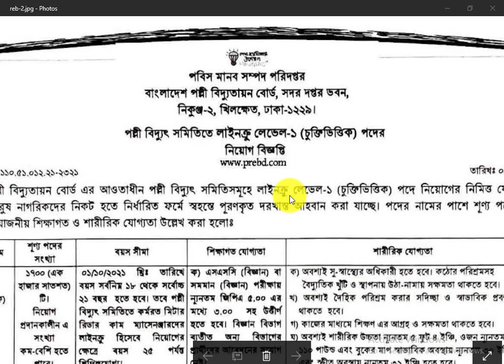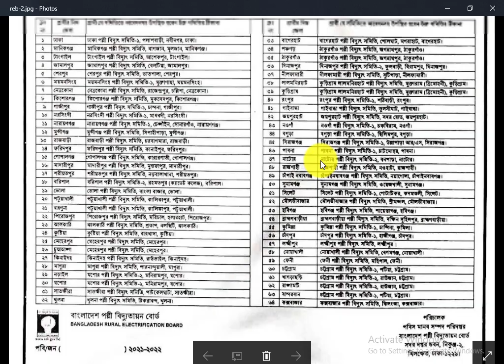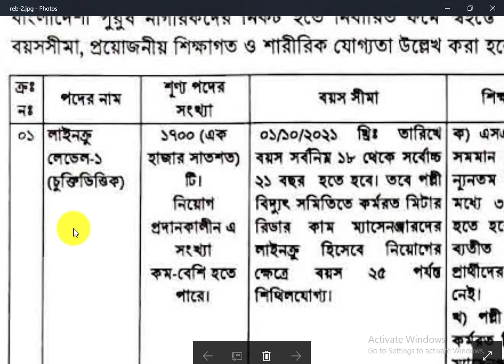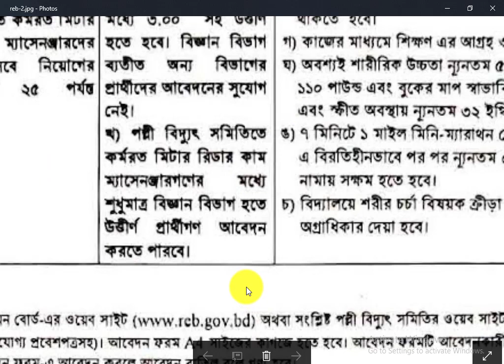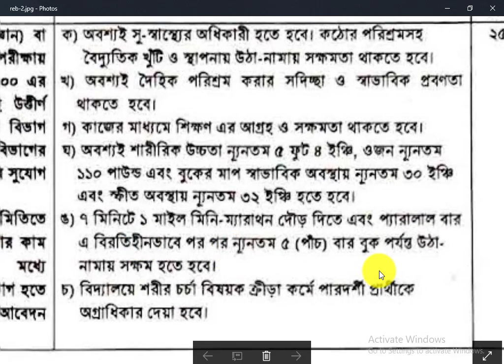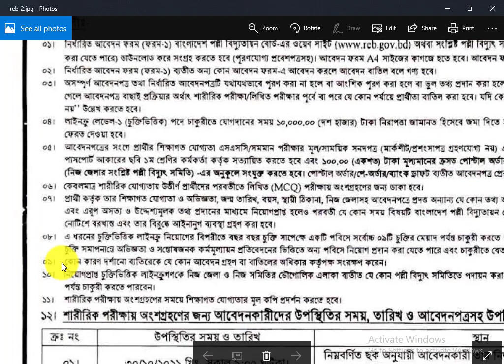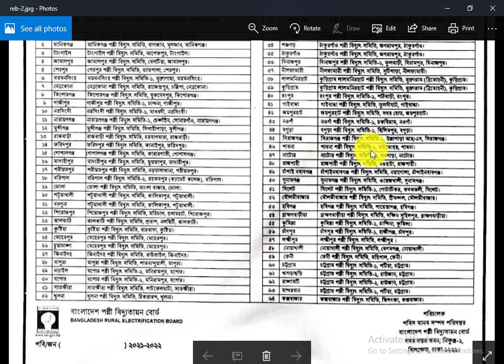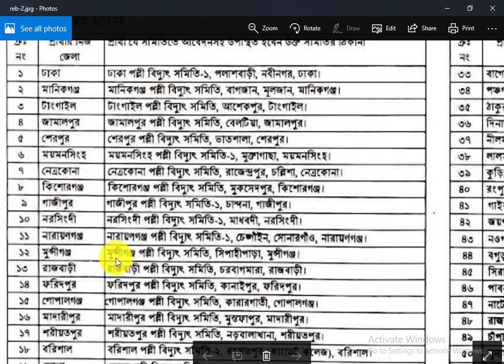পল্লী বিদ্যুৎ নিয়োগ বিজ্ঞপ্তি ২০২১ । ১৭০০ পদে বিশাল নিয়োগ পল্লী বিদ্যুৎতে 2021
১৭০০ পদে বিশাল নিয়োগ পল্লী বিদ্যুৎতে 2021

বাংলাদেশ পল্লী বিদ্যুৎ বিশাল নিয়োগ প্রকাশ করেছে আপনারা যারা আবেদন করতে চান নিচে লিং ক দেওয়া আছে ক্লিক কের লিংক ডাউনলোড করে আবেদন করতে পারবেন ।